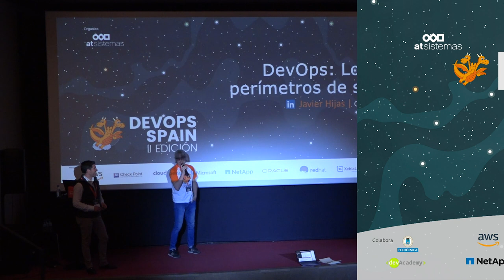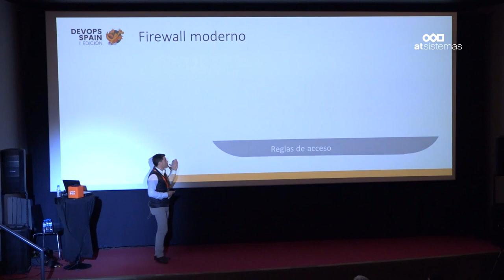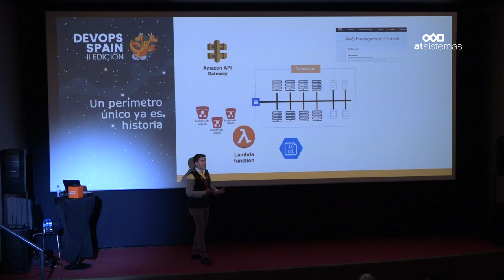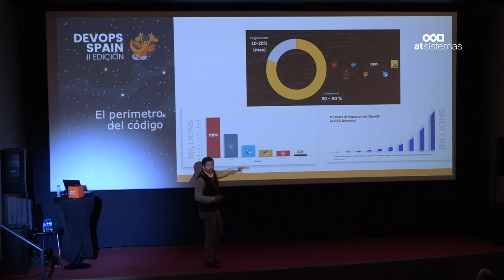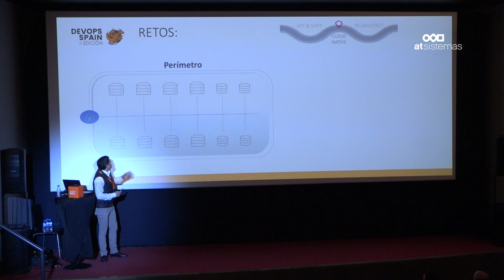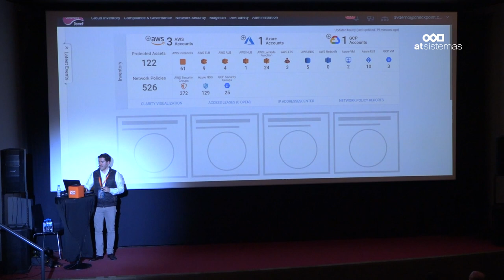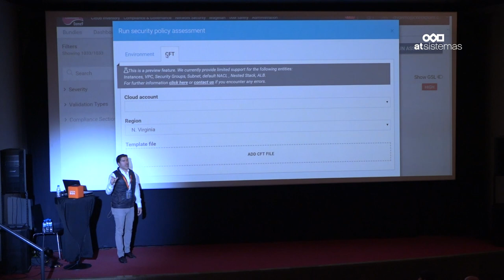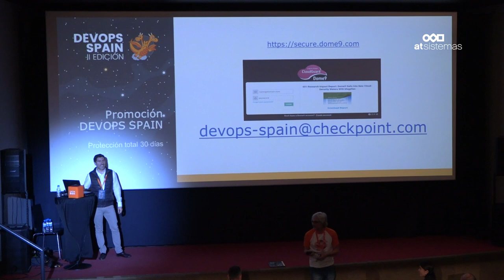Javier Hijas. DevOps: los nuevos perímetros de seguridad | atSistemas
Con una única puerta de salida a Internet, las estrategias de seguridad corporativas estaban relativamente claras. Hoy en día con herramientas de desarrollo SaaS, plataformas IaaS y una cultura DevOps de integración de equipos, las responsabilidades y estrategias de seguridad son totalmente diferentes y mucho más amplias.

En esta ponencia, Javier nos compartirá su experiencia en la evolución de soluciones tradicionales de seguridad hacia entornos DevOps con nuevas exigencias tecnológicas y culturales.